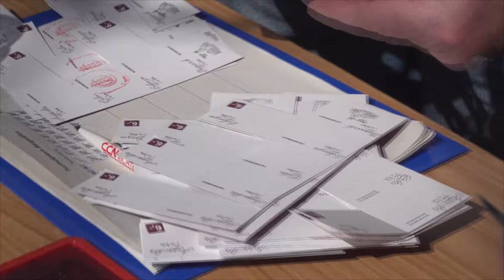Gemeinsam Wandern 2017 - Wspólne wędrowanie 2017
Deutsch - polnisches Projekt in Bad Freienwalde zur Eröffnung der Wandersaison